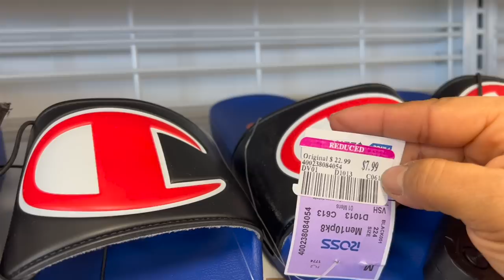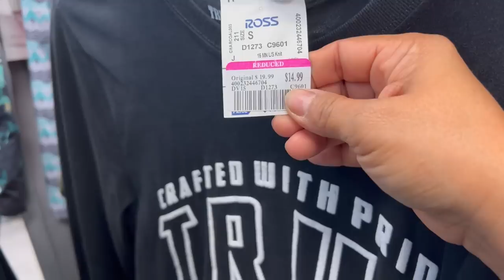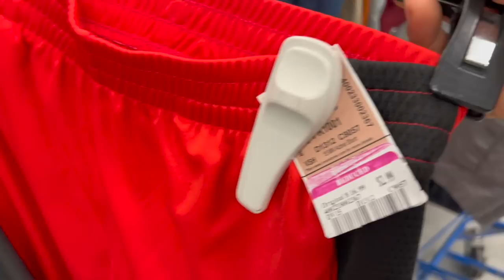😍LUNES DE REBAJAS EN ROSS/ LA TIENDA #1 EN GRANDES DESCUENTOS!😱